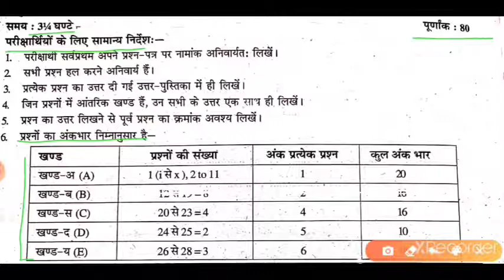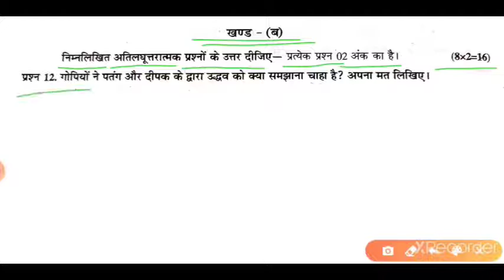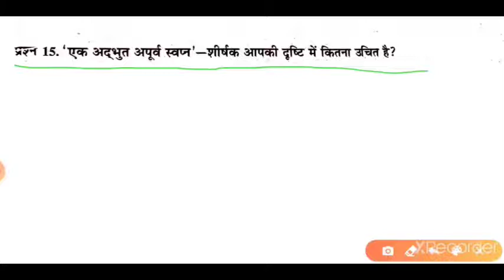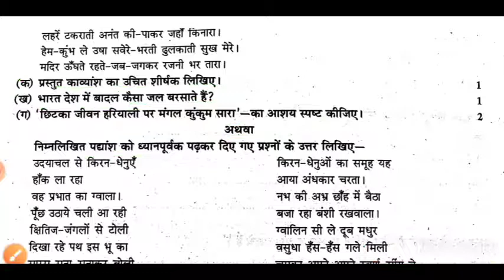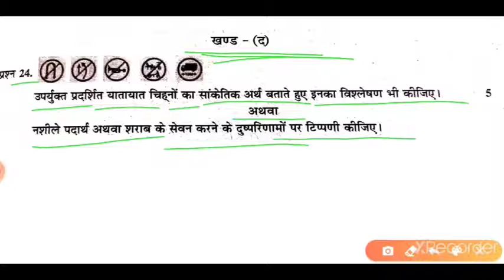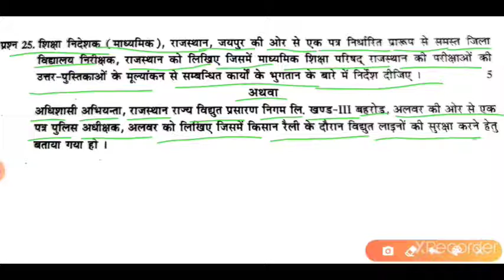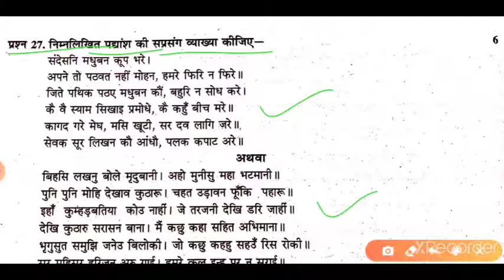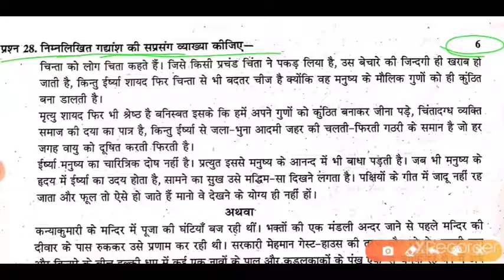कक्षा 10 || हिन्दी || मॉडल पेपर 2021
Sanskrit in easy way

नए सिलेबस के आधार पर
कक्षा 8
CLASS Vlll
kaksha dasvi ka hindi paper
ncert class 8
hindi ka dasvi ka paper
hindi ka paper dasvi ka
hindi ka paper kaksha 10
hindi paper
दसवी का hindi का मॉडल पेपर
कक्षा 10 पेपर
कक्षा दसवीं का हिन्दी का पेपर
हिन्दी का पेपर दसवी का
kaksha 10 ka model paper
kaksha dasvi ka hindi ka paper
kaksha 10 ke model paper
model paper
hindi ka model paper
कक्षा 10 का मॉडल पेपर
कक्षा 10 का hindi का पेपर
#2021 class 10 paper
#10 vi ka paper 2021
#10 का पेपर
class 10 ka paper hindi
class 10 paper 2021 hindi
kaksha 10
kaksha 10 ka paper hindi
kaksha 10 ki hindi ka paper
kaksha 10 model paper
kaksha 10 vishay hindi

Kiran Ma'am
Kiran Tak